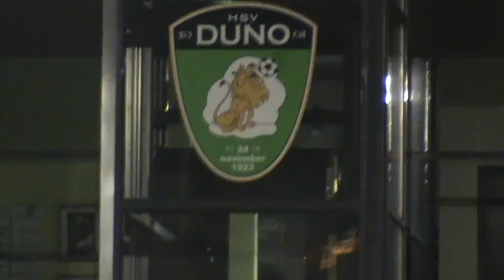Marieke uit B DUNO doet mee met latjeschieten